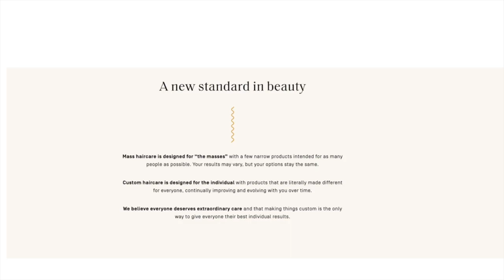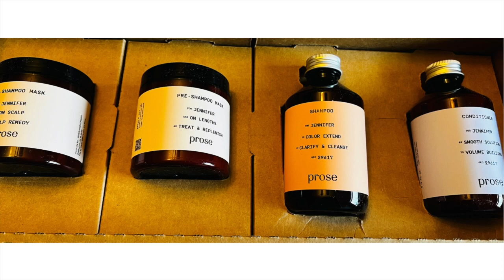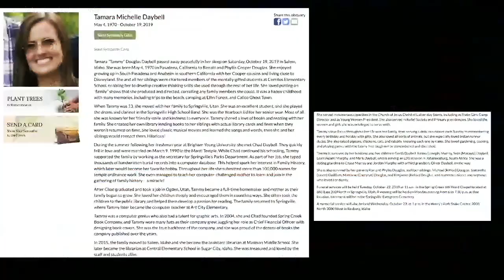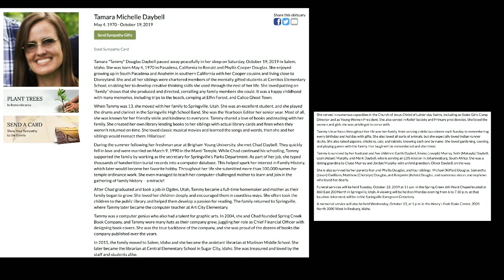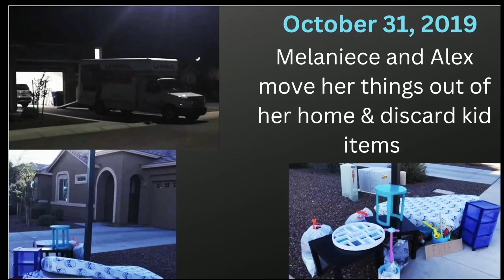Lori Vallow Crash Course: Part 12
Tammy Daybell is murdered on October 19, 2019. The cause of death was listed as "natural" and a "cardiac event". She is buried in a rushed funeral. Melaniece is looking for her kids who are in hiding with their dad, Brandon. Lori and Chad head to Hawaii to prepare for their wedding.